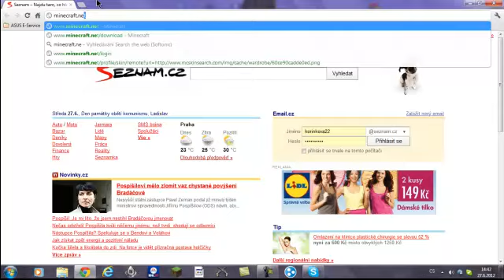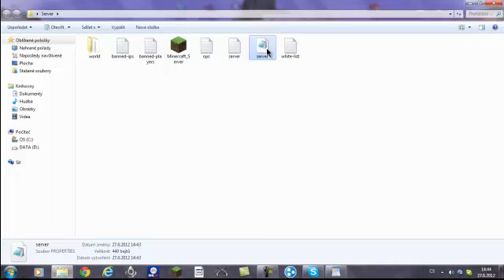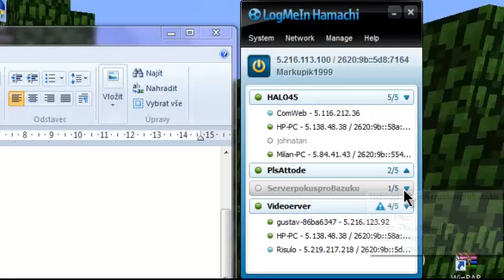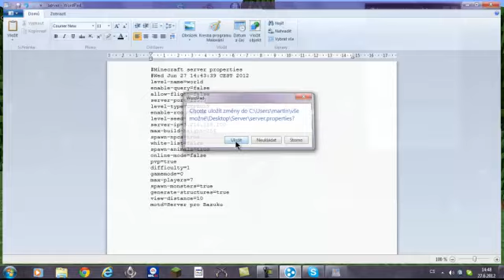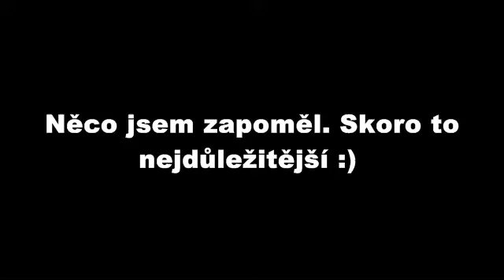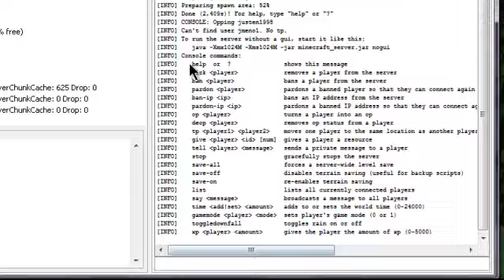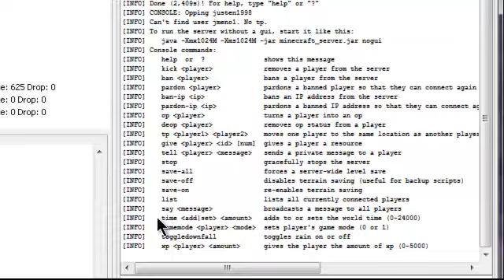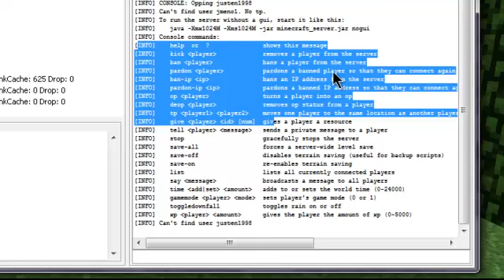[Minecraft]jak vytvořit server přes hamachi [TUTORIAL]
Čau Čus lidi, jsem tu z TUTORIALU jak vytvořit server. věnováno pro Bazuka. Mějte se a s pozdravem Muffin98 a justen1998.. Čauwes.